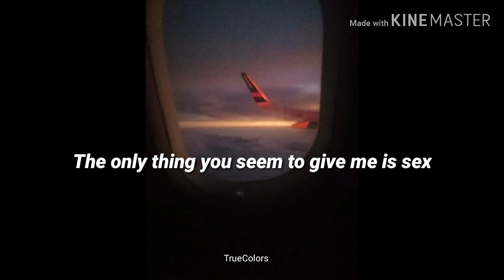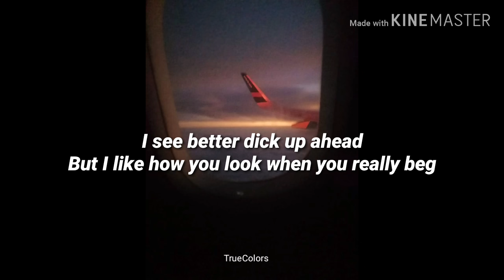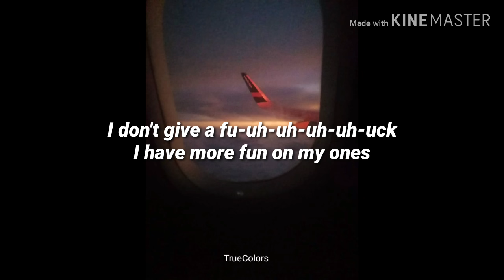Ashnikko-Special (Lyrics)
Primer video!! Espero y les guste.
Creado con: KINEMASTER

Lyrics:

Yoo-o-o-o

You're not special, it's not cute
Only one strike, then you get the boot
There was potential in you
You should get "fuckboy" tattooed
I don't give a fu-uh-uh-uh-uh-uck
I have more fun on my ones
Hit and ru-uh-uh-uh-uh-un
Eat my pussy like it's lunch

Tell me why I need you over the next
The only thing you seem to give me is sex
You look dumb now that I've come to my senses
Your love is not impressive
Tongue kissin' in my king size bed
You can give me some goodbye head

You wish, you wish I missed you
Back the fuck up, I dismiss you
You better stock up on tissues
Jacking off to all my pictures

You don't seem to see what a cliché you are
Bad boy in your best friend's car
Supernova wanna kill my star
Teardrops on your Fender-Guitar
Left your dumb ass on read
I'm too healthy, wealthy, well fed
I see better dick up ahead
But I like how you look when you really beg

Eat it up